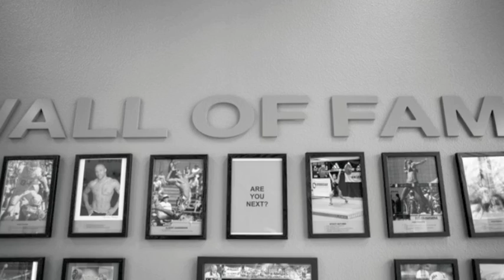VELOCITY SPORTS PERFORMANCE CHERRY HILL NJ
WALL OF FAME ATHLETES